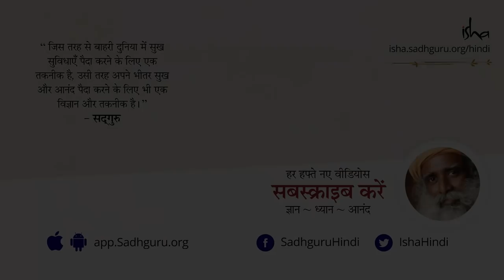योग के बिना लोग नशेड़ी बन जाएँगे। Yoga key bina log nashedee ban jayenge in Hindi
सद्‌गुरु बता रहे हैं कि योग को नशे के इलाज के रूप में देखने की जरुरत नहीं है, क्योंकि योग से जीवन में इतना आनंद आ जाएगा कि लोग नशे के बारे में सोचना छोड़ देंगे।